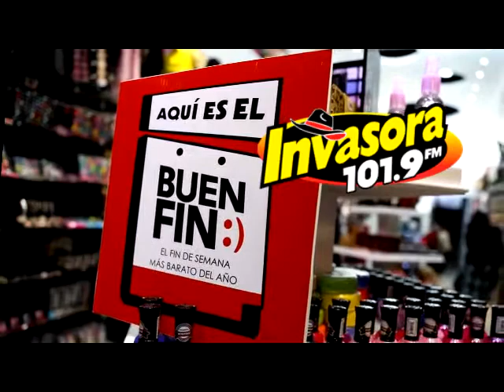UTV SONORA CON DENISSE ROBLES LO MEJOR DE LA SEMANA DEL 09 AL 13 DE NOVIEMBRE DEL 2015